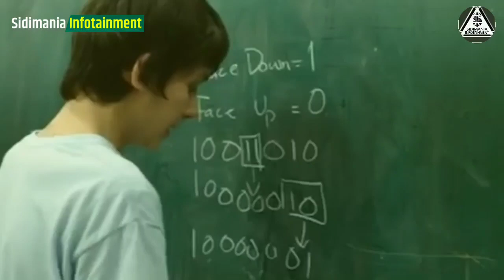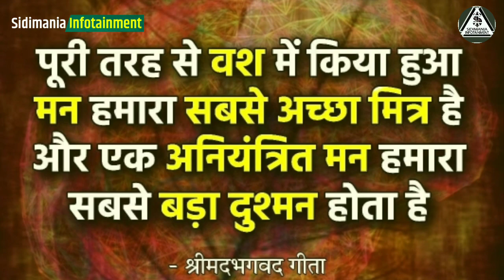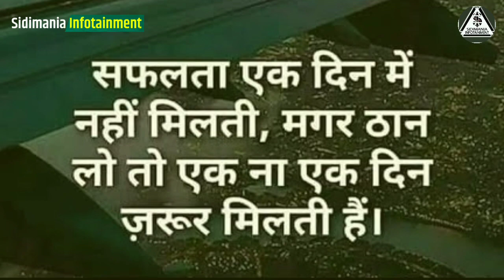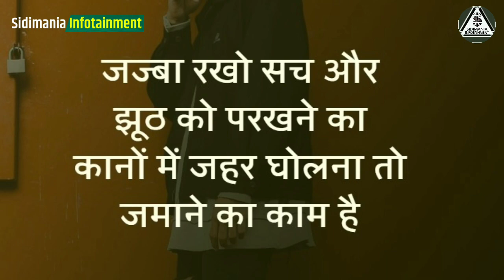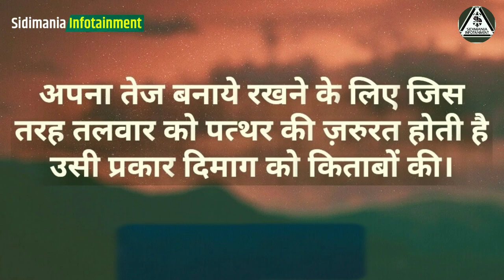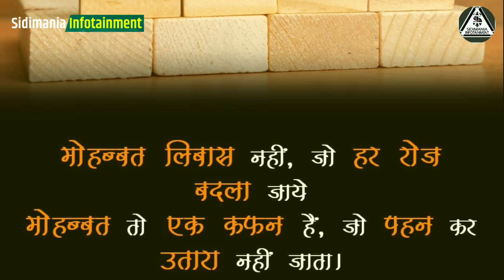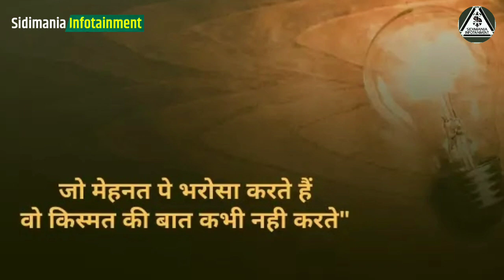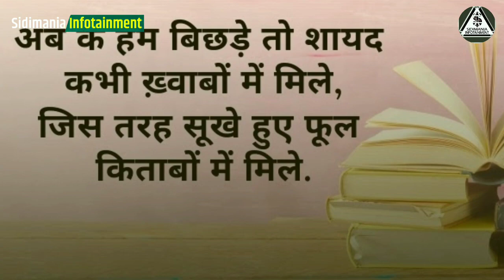बहाने बन्द, पढो अब चुपचाप 🔥🔥💥 ias motivational video by sidimania | motivational video in hindi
ias motivational video by sidimania | motivational video in hindi